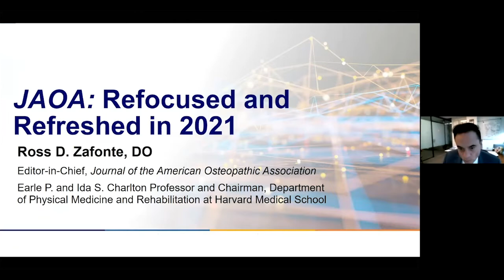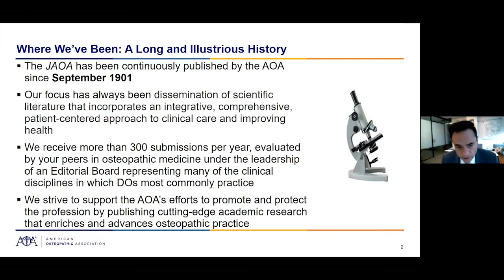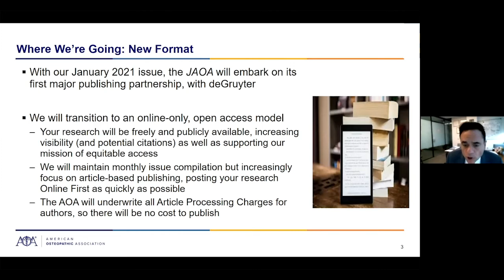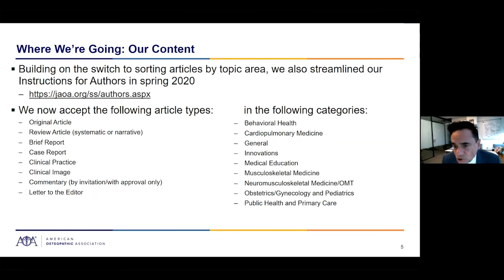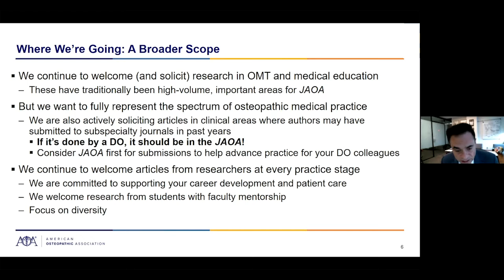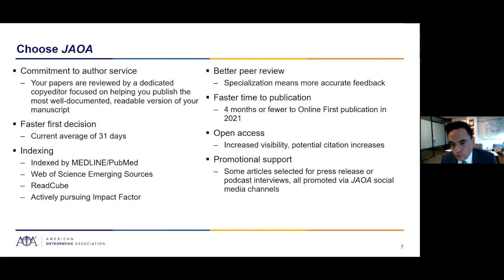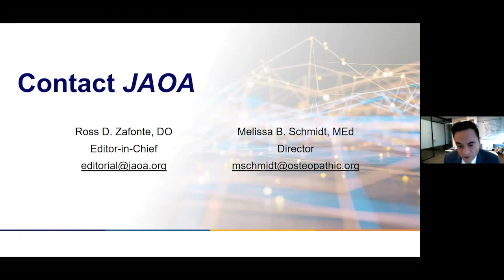JAOA Update - 2020 HOD Special Session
Ross D. Zafonte, DO, the Editor in Chief of the Journal of the American Osteopathic Association, provides an update on the journal's goals for the next year.